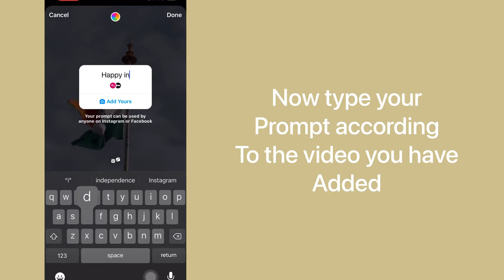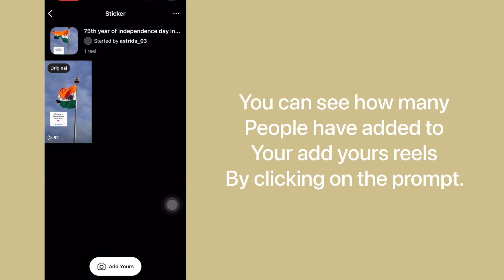How to use add yours stickers in reels? Add yours sticker reels | add yours chain reels | New trend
Hello everyone,

In this video I will show you how to get & use add yours feature update on Instagram reels.

✔️ TUTORIAL INCLUDES

Photos & Vidoes shown are mine.

🎵MUSIC CREDITS

#️⃣ HELPING TAGS